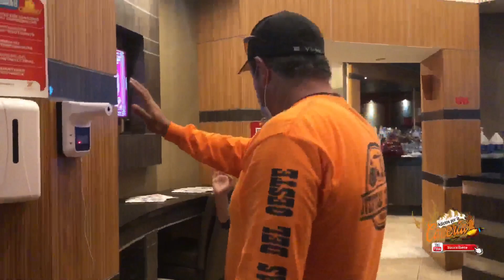Cacería de faisán con aventuras del oeste - aventuras de oscar y cazadores del oeste